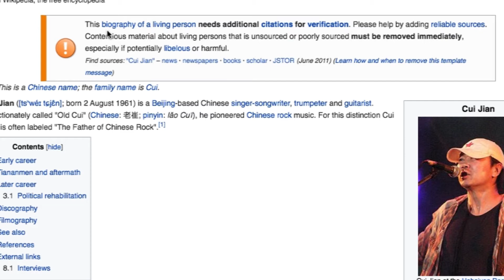100 personajes históricos en un cuadro | ¿Cuántos conoces?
El cuadro "Discussing the Divine Comedy with Dante" elaborado por tres artistas chinos: Dai Dudu, Li Tiezi, y Zhang An recoge la imagen de 100 personajes históricos, desde Darwin a Bruce Lee pasando por Napoleón.